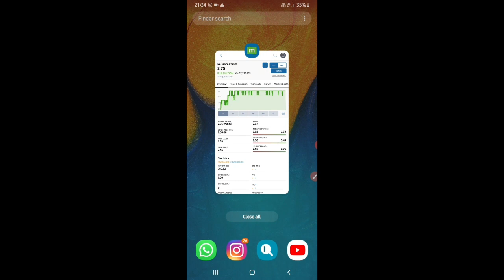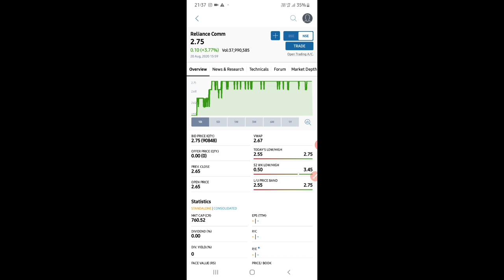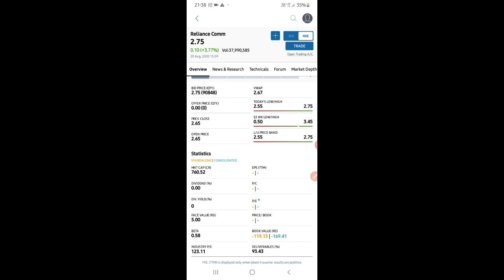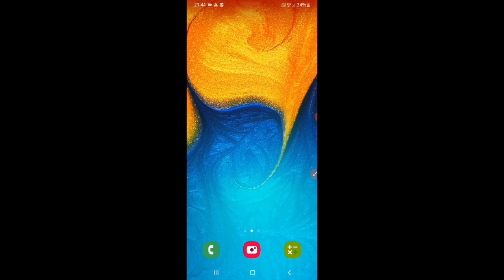Reliance Communications Ltd latest updates 20/08/2020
Thanks.